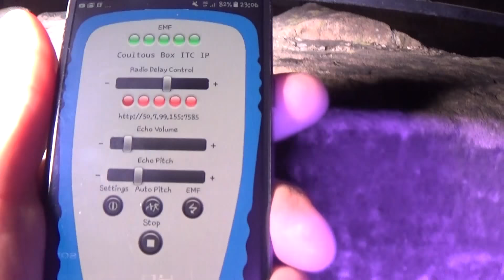BLACK MONK SHADOW SEEN IN WINDOW AT A HAUNTED PRIORY AT NIGHT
A visit by Paranormal Pastlife Investigations to a Haunted Benedictine priory built in 1154, Situated in Monk Bretton, South Yorkshire,This was a last minute decision late in the dark evening to go and check out this priory that is local to me, Upon reviewing the footage at home,I found that i may have caught a sighting of one of the Benedictine Black Monks that reside here in spirit, a ghostly shadow of a  monk in one of the top right corner windows, look closely and you will see, i will wait for your comments before i let you know what time i see it on the video..but it is in the first 15 minutes, Hope you spot it , Thanks, Ricky.